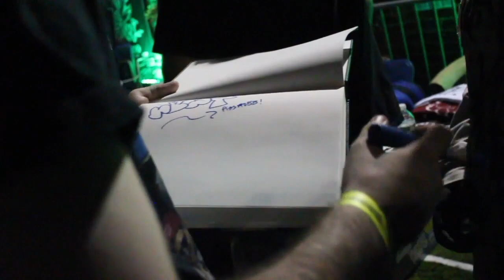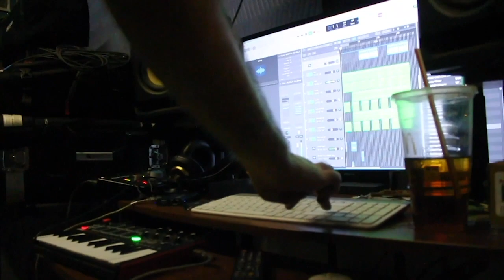Goons Vlog Ep11: Manic Archives (January - June 2023)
Manic Archives (January - June 2023) behind the scenes footage from upcoming music videos + performances.
Artist featured in this video